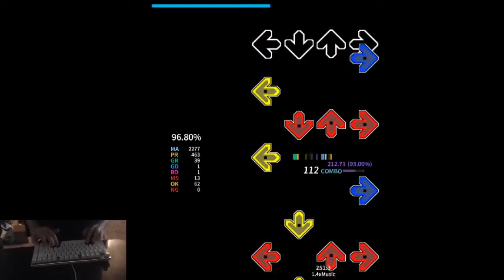World Sound 1.4 AA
pa was good and then the ending happened